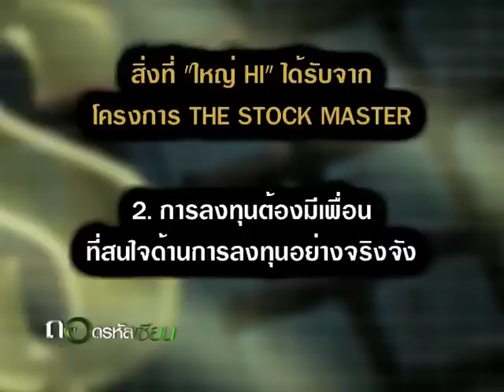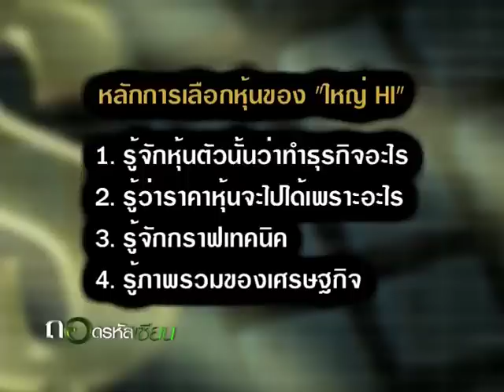ถอดรหัสเซียน : บทสรุป Happy Investor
โอภาส ถิรปัญญาเลิศ
HI (Happy Investor) ผู้ชนะเลิศการแข่งขัน THE STOCK MASTER คนแรกของไทย

ตอนที่ 1 ก้าวที่พลาดของ "ใหญ่ HI"
ตอนที่ 2 ห้วนคืนสู่ตลาด "นักลงทุนพันธุ์ผสม ใหญ่ HI"
ตอนที่ 3 แชมป์ THE STOCK MASTER คนแรกของประเทศไทย
ตอนจบ บทสรุป Happy Investor